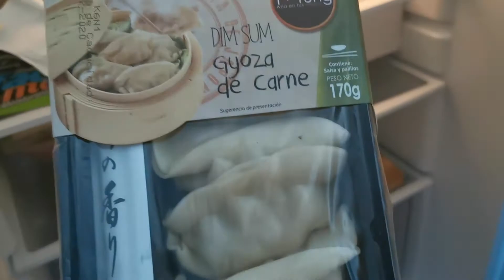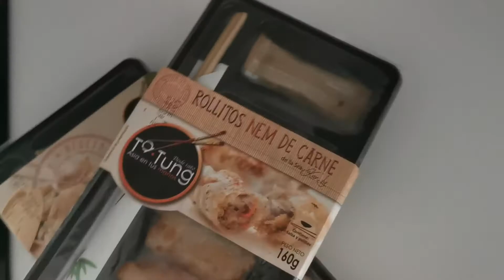WHAT I DO ON A CHILL DAY OFF| COOKING, TV & A BUNCH OF NOTHING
A little day in my life where I do some cooking, watch some TV and overall don't do much at all, which is all I needed - a very chill day.